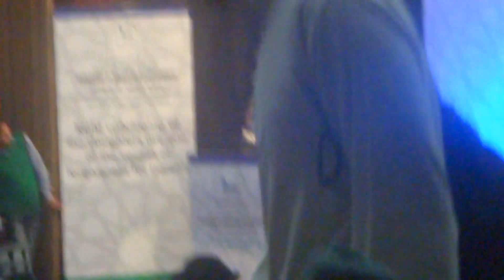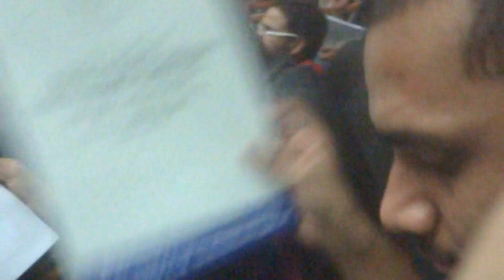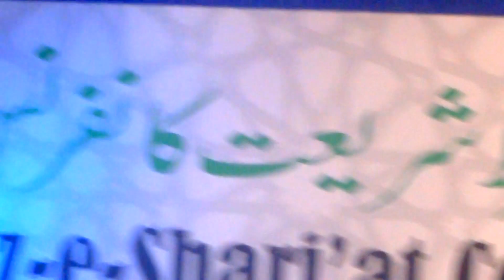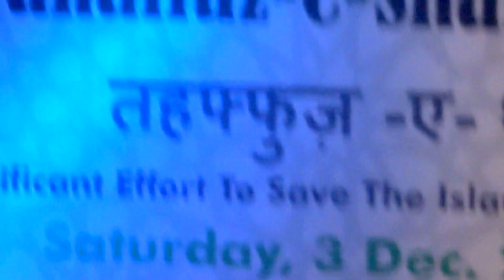3 Talaq Poem || Mahboob Zafar || Lyrics: Salman Raza Faridi Misbahi (Oman)